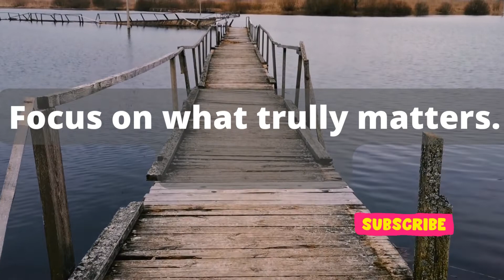Word of GOD/God help/God message for me today/ /God blessings message/christian motivation/God helps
Word Of GOD .. For Love Peace Joy & Harmony.. Motivate ,Inspire & get connected with God.